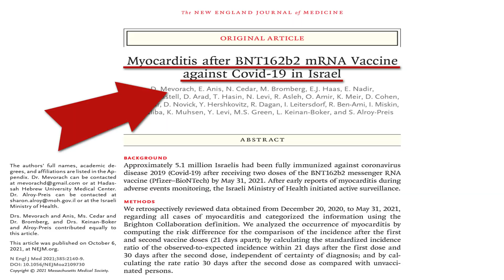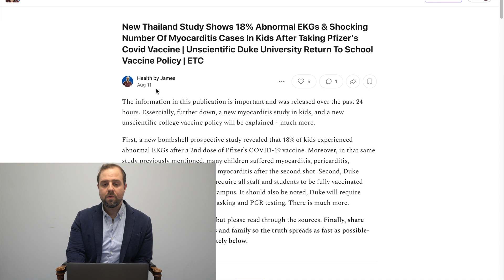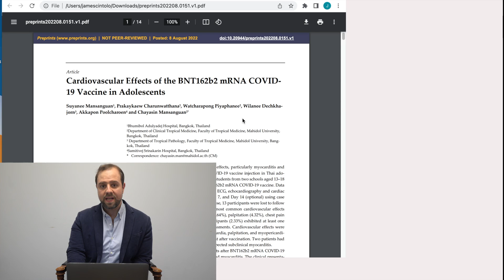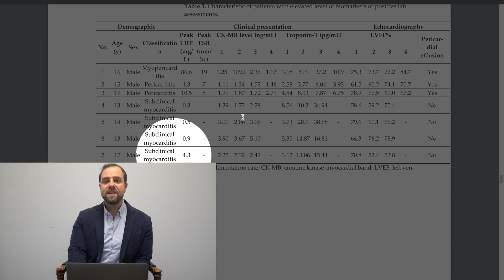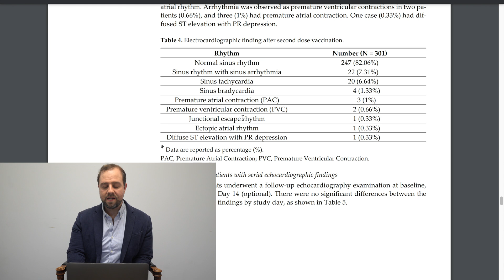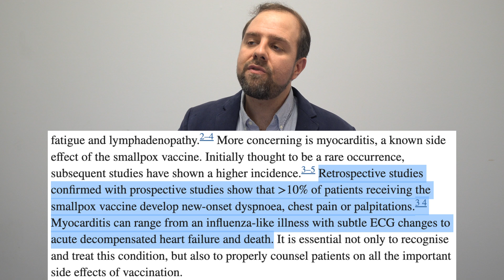Thailand Myocarditis After Pfizer Vaccine Study | What You Need To Know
New from Thailand.

A prospective cohort study of 301 kids aged 13-18 given a 2nd dose of Pfizer Nov-Dec 21’ found 3.46% (7/202) of males + 0 females experienced myo/peri, myoperi, or subclinical myocarditis, while 17.94% (54/301) experienced abnormal ECGs. This video breaks down the particulars.